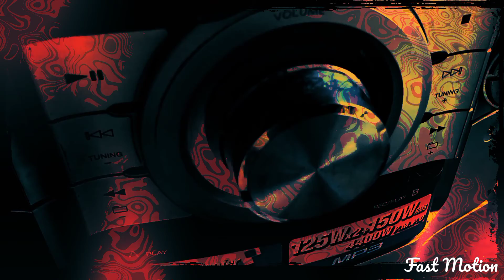El ANSIA...!!!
así se veo y siento  la ansiedad algunas veces...
esta es la sensación más suave.